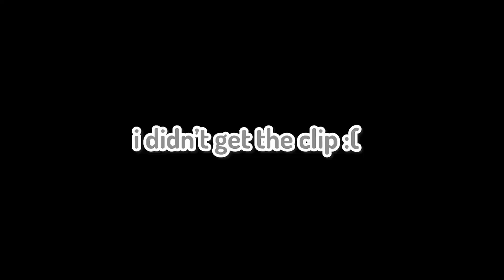THE HARDEST STUNT RACE IN GTA 5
THE MANDEM DO THE HARDEST STUNT RACE IN GTA 5